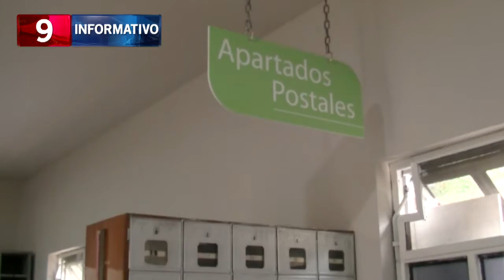MEMO CORREOS 10-11-2016